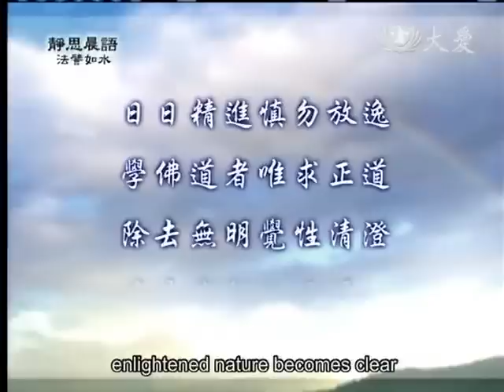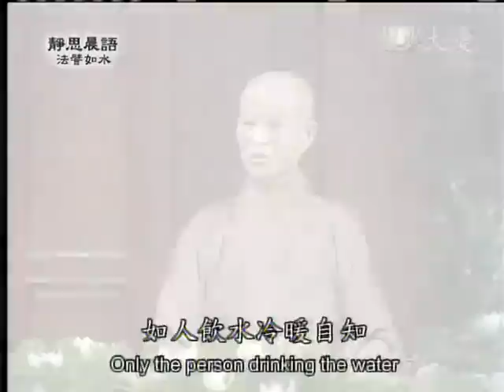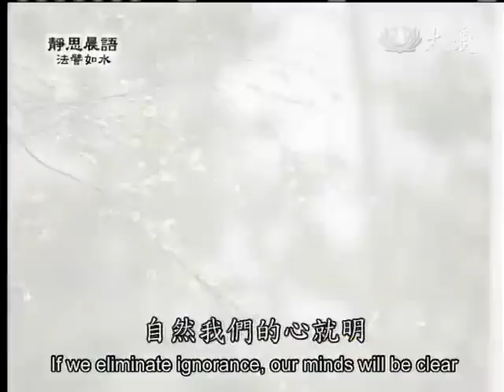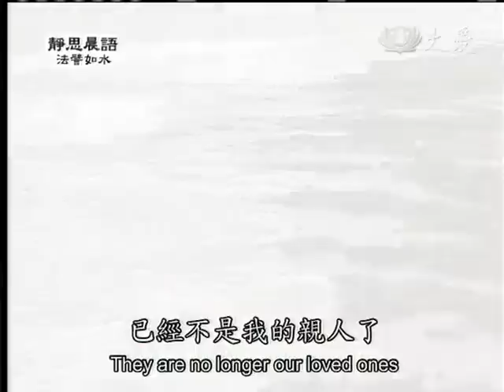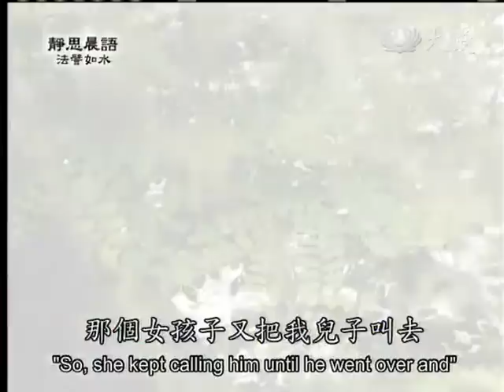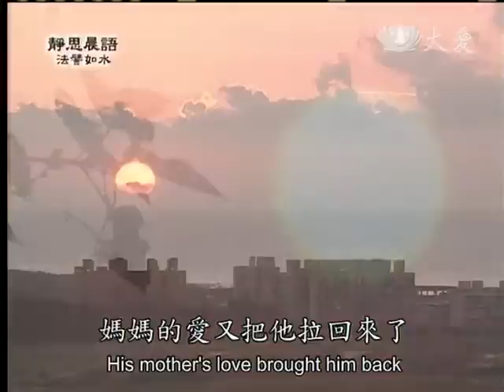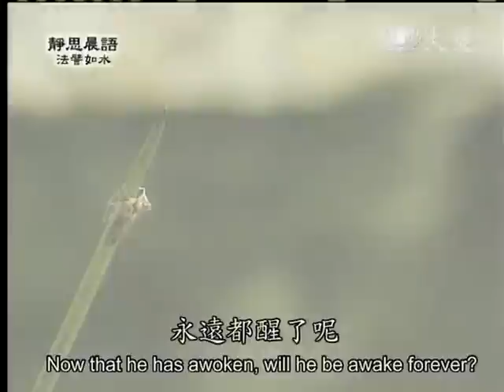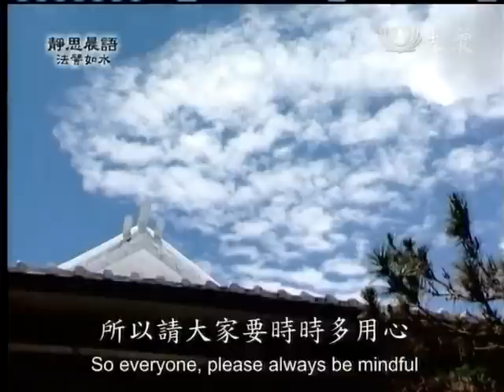20130201《靜思晨語。法譬如水》覺性清澄求正道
日日精進慎勿放逸 學佛道者唯求正道 除去無明覺性清澄 這是修行的目標

體本靜寂 垢除心明 明心覺性 越三界苦 得大自在

妻子眷屬 非復我親 七珍寶飾 乃為他玩 以此而言 世間果報 皆為幻化
天上雖樂 會歸敗壞 壽盡魂逝 墮落三途